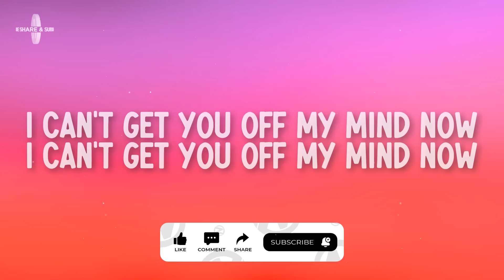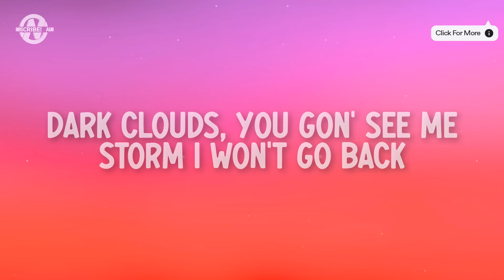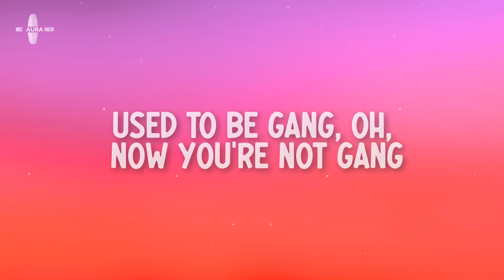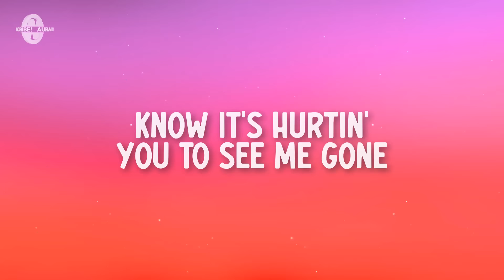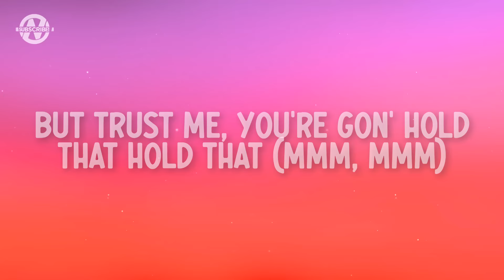Lil Tjay - Calling My Phone (Lyrics) (feat. 6LACK)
Lyrics for "Lil Tjay - Calling My Phone"

[Post-Chorus]
I can't get you off my mind now (Mmm, mmm)

I am not a nigga you could claim no more (No)

[Post-Chorus: 6LACK]
I can't get you off my mind now (Mmm, mmm) (Alright)

Get a mood swing, I'll be gone by tomorrow (Mmm, mmm)

[Post-Chorus: 6LACK]
I can't get you off my mind now (Mmm, mmm) (Mind)
I can't

Lil Tjay, Lil Tjay Latest, Calling My Phone Lyrics, Calling My Phone Lyrics Video